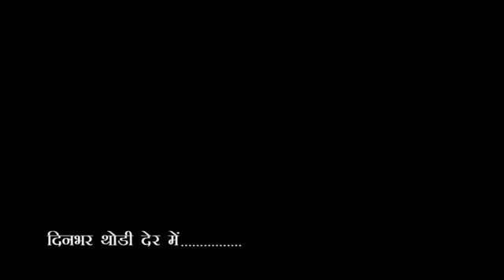City-1 News Headlines Gorakhpur 19/01/2024